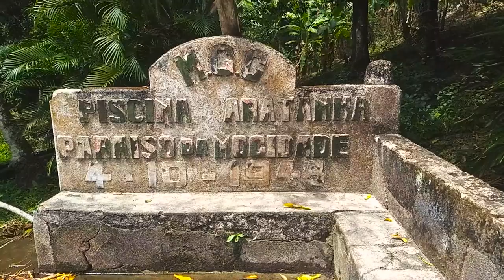Exploração na Cachoeira do Paraíso (Guaiúba/CE)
Finalmente fomos até Guaiúba para conhecer a Cachoeira do Paraíso, mas o caminho até o sítio onde fica a cachoeira pregou algumas peças na gente...
Mas após os sustos, tudo foi compensado com uma paisagem linda, repleta de córregos e quedas d'água!
Endereços para envios de presentes, equipamentos, etc:
WildLife Ceará